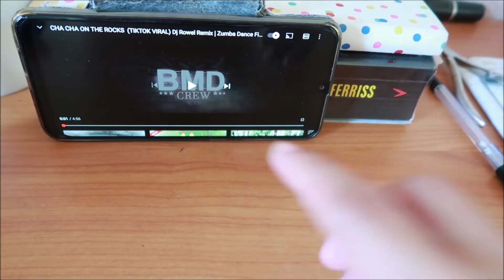HAPPY HAPPY LANG | IN MY ROOM || luckysweetcetrin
HELLO GUYS, THIS VIDEO I'M GONNA SHARE WITH MY HAPPY HAPPY LANG IN MY ROOM